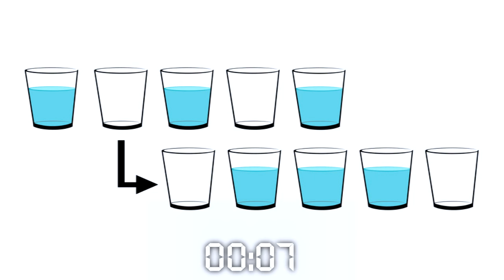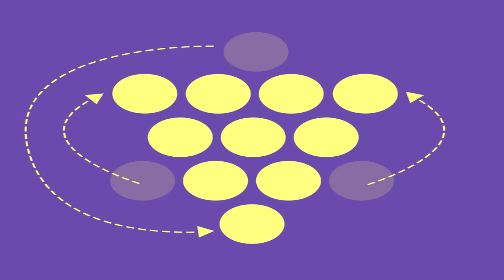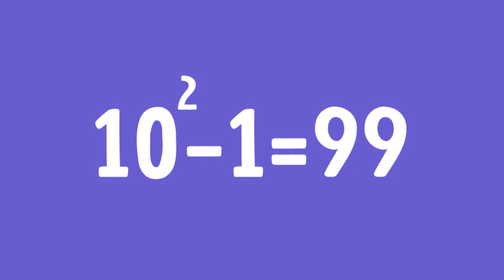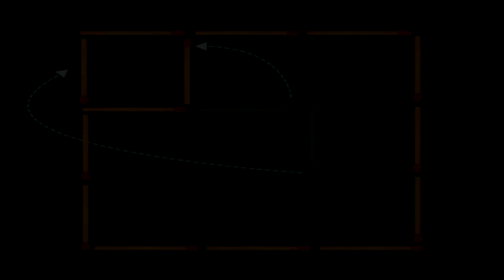7 თავსატეხი რომელიც გააუმჯობესებს თქვენს IQ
გამარჯობა მეგობარო!
გამოცანებს, თავსატეხებს შეუძლიათ განავითარონ თქვენი ფიქრი, გააუმჯობესონ მახსოვრობა და რაც მთავარია გაზარდონ თქვენი IQ, ისინი ერთი შეხედვით მარტივად გამოიყურებიან, მაგრამ მათ ამოხსნაზე ამას ვერ ვიტყოდი.
დღეს მე მინდა წარმოგიდგინოთ 7 თავსატეხი, როგორ ფიქრობთ შეგიძლიათ თავი გაართვათ მათ ?
მაშინ, მოდი დავიწყოთ!

💸 თუ გსურს დაეხმარო არხს განვითარებაში მაშინ გადადი ამ ლინკზე და დაადონატე (რამდენიც შეგიძლია):

🔴 გამოიწერეთ არხი
🔴 დაალაიქეთ ვიდეო
🔴 გაუზიარეთ მეგობრებს

მადლობა მხარდაჭერისთვის 💗